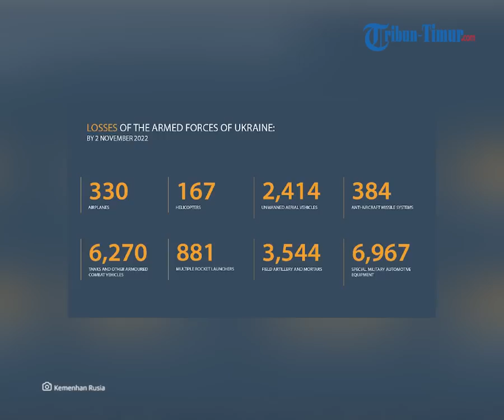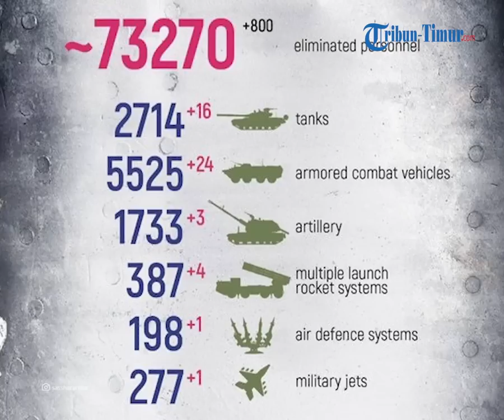Pasukan Rusia Menggempur Ukraina Jarak Dekat, 250 Personel dan 6 Tank dieliminasi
(TRIBUN-TIMUR.COM) - Militer rusia memperbarui informasi operasi militer khusus di Ukraina dalam 24 jam terakhir.
Juru bicara militer Rusia Letnan Jendral Igor Konashenkov 2 November merilis pertempuran terjadi di arah Kupyansk.
Angkatan bersenjata ukraina dengan dua batalyon, diperkuat tentara bayaran asing, berusaha menyerang ke arah Yagodnoye, Nikolayevka, Orlyanka dari wilayah Kharkov dan Kuzemovka (Republik Rakyat Lugansk).
Pasukan artileri dan infantri rusia melayani serangan musuh dan dipaksa kembali ke posisi awal. Hingga 150 personel dan tentara bayaran Ukraina, enam tank, lima kendaraan tempur infanteri, dan 10 kendaraan dieliminasi. Pertempuran juga terjadi di arah Krasny Liman.

pasukan Rusia dengan artileri jarak jauh, serangan darat, dan pesawat militer menggempur musuh dari jarak dekat. Upaya Angkatan Bersenjata Ukraina untuk menyerang ke arah Makeyevka, Ploshchanka, dan Chervonopopovka (Republik Rakyat Lugansk) digagalkan. Akibatnya, sekitar 250 personel Ukraina dinetralkan, serta dua tank, dua kendaraan tempur infanteri, lima truk pikap, dan dua kendaraan bermotor, kata Igor Konashenkov.